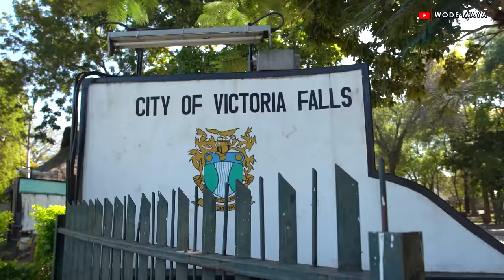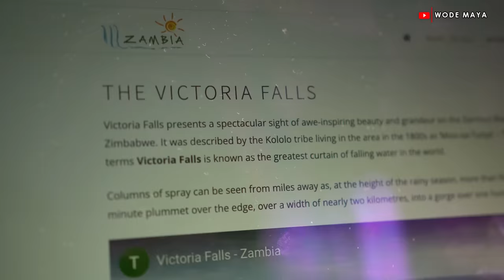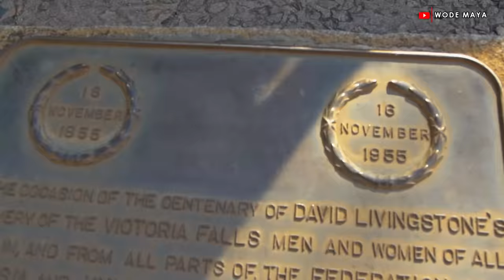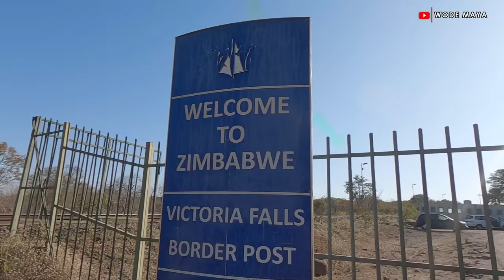The Adventurous Capital Of Africa!-Zimbabwe